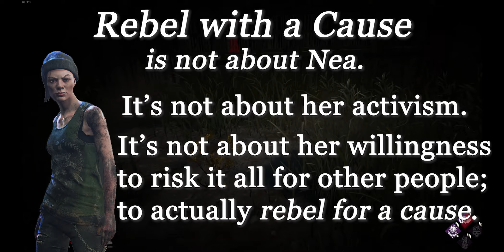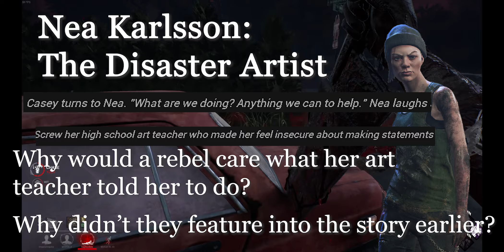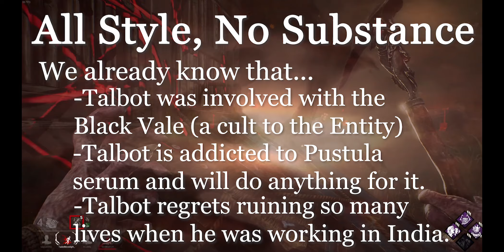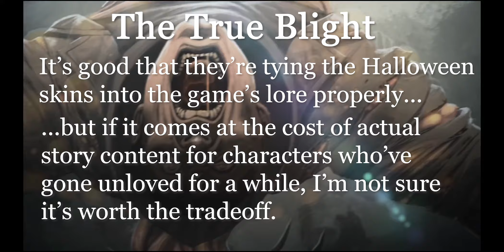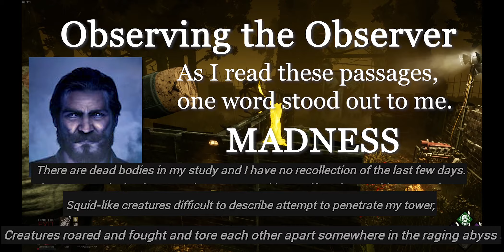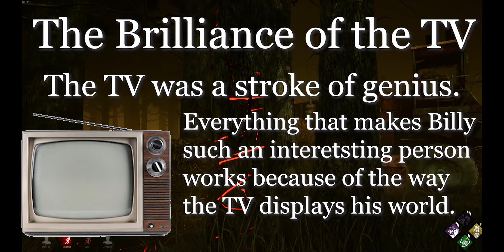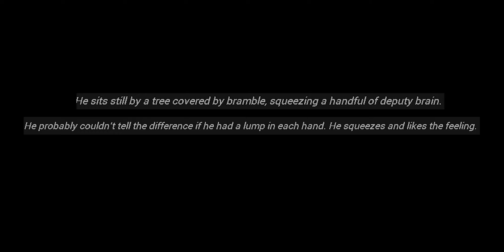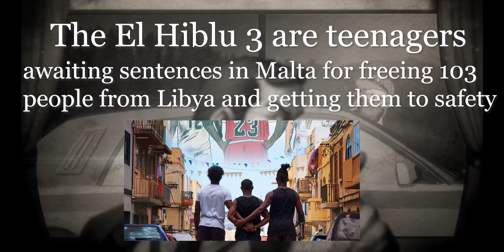Tome V: Unleashed Lore Review | Dead by Daylight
Welcome, friends and foes, Survivors and Killers. Today we'll be reviewing the newest Tome, Unleashed, which features stories about Nea, the Blight, the Hillbilly and the Observer, while debating the existence of Drew Barrymore in the DBD canon and playing Clown for reasons unknown.